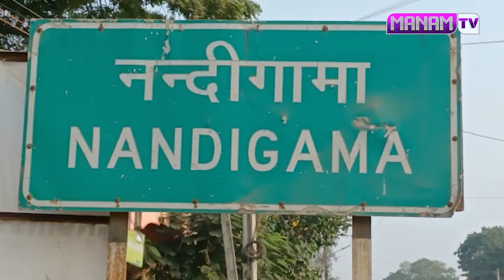రీల్స్ చూస్తున్నాడు అని | Latest wife & Husband News | Manamtv Telugu